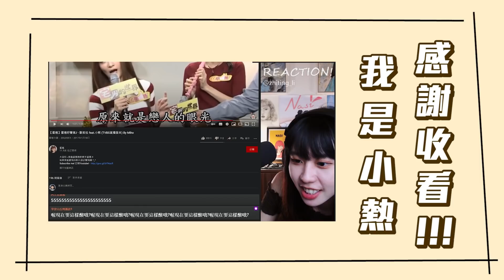【小熱】好想認識蛋捲//不要叫我空幹!! | 芷婷幹話精華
大家都是老婷寶了吧!?

▶李芷婷個人官方宣傳平台連結
官方Youtube（影音作品、直播尬聊）